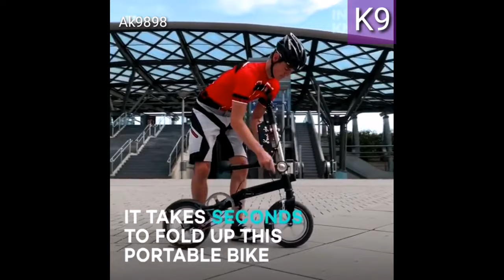New Invention Foldable Cycle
A folding bicycle is a bicycle designed to fold into a compact form, facilitating transport and storage. ... There are also bicycles that provide similar advantages by separating into pieces rather than folding.